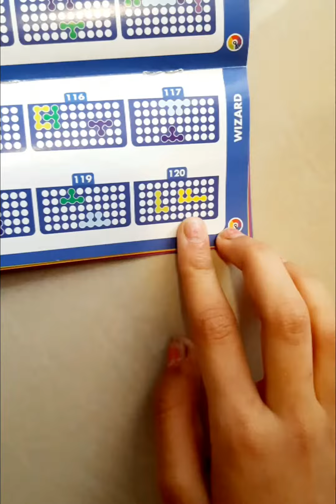when the last piece of the puzzle doesn't fit/cheating😅😅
what will you do if the last price of the puzzle doesn't fit 🤔